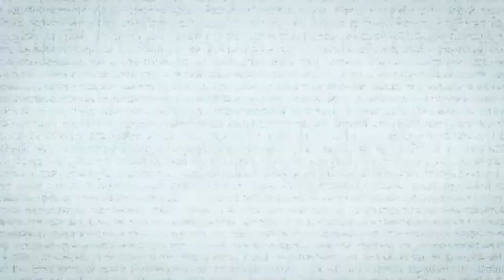Duszkov - Szaleństwa Twory (Official Video)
Kolejny kawałek zapowiadający nową płytę.

Wkrótce...